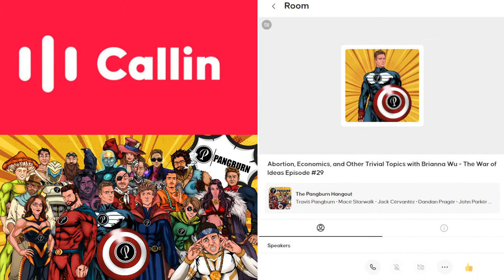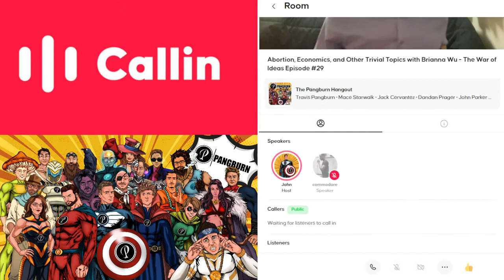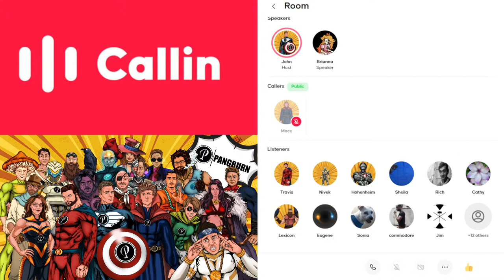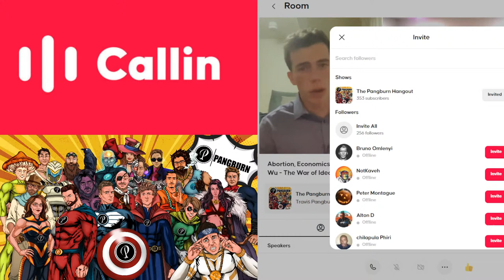Abortion, Economics, and Other Issues with Brianna Wu - The War of Ideas Episode #29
Call in and speak with us on the new Callin app

You can further support this effort here: Pang-burn.com/subscription

Official Pangburn Facebook Page: @PangburnInspire
Official Pangburn Twitter: @TeamPangburn